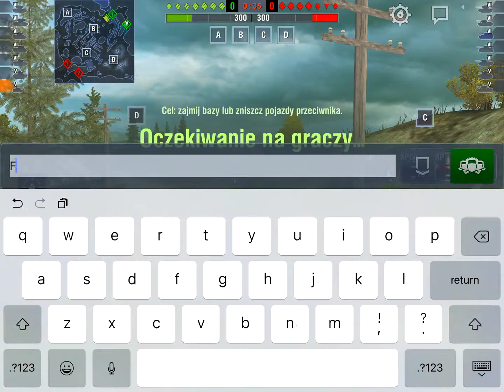Pz. III/IV WoT Blitz - gameplay with Ace Mastery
Three fights on Pz. III/IV (Pz.Kpfw. III/IV) - tier 5 German medium tank - one with Ace badge.
Trzy walki na Pz. III/IV (Pz.Kpfw. III/IV) - niemieckim czołgu średnim 5 poziomu - jedna ze zdobytą odznaką Asa pancernego.